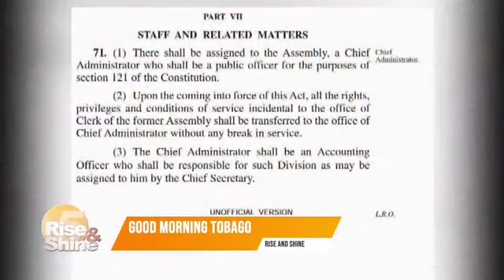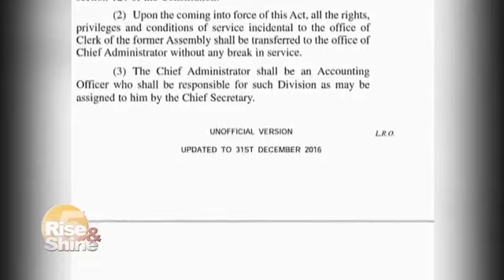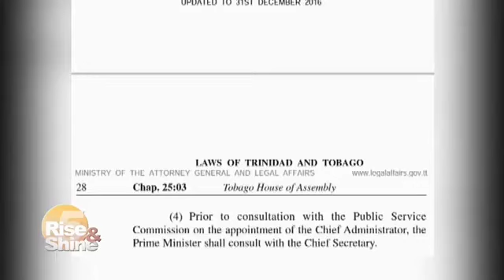Dr. Faith B.Yisrael discussing no Chief Administrator, in response to the Prime Minister's comments.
Dr. Faith B.Yisrael on Rise and Shine, Tobago Channel 5 discussing the issue of no Chief Administrator, in response to the Prime Minister's comments [13/06/2023].